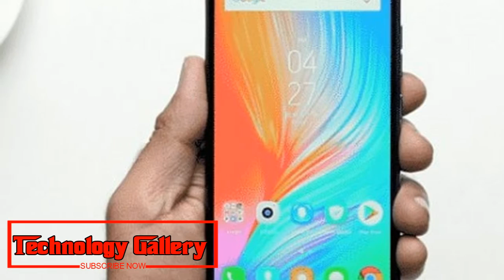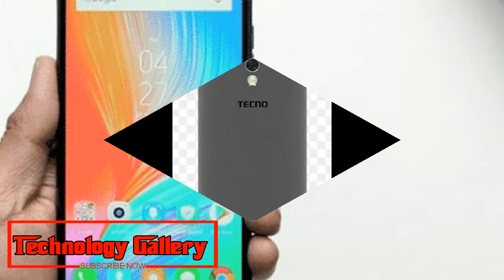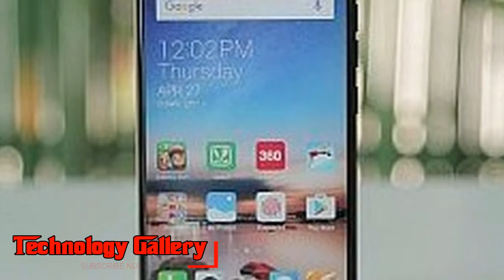Watch Now !!! Tecno launches AI powered Camon iAIR2+, Camon i2 and Camon i2X in India